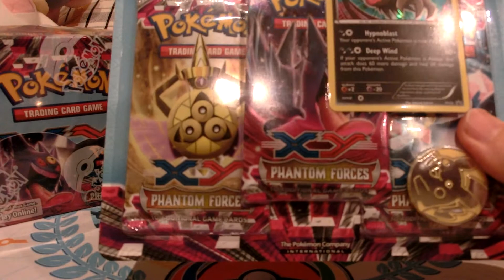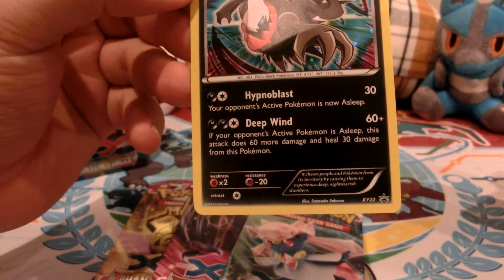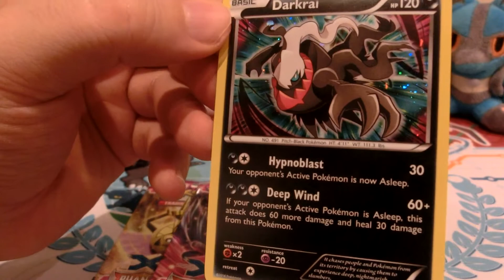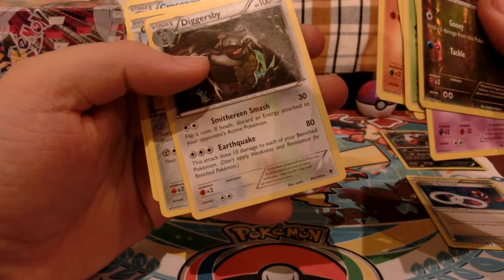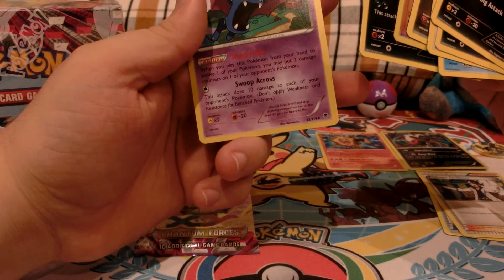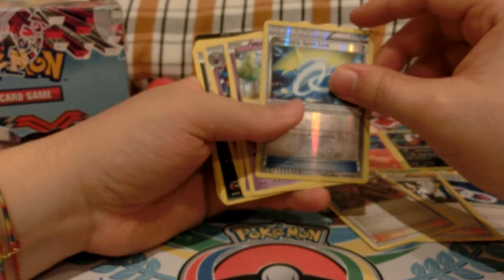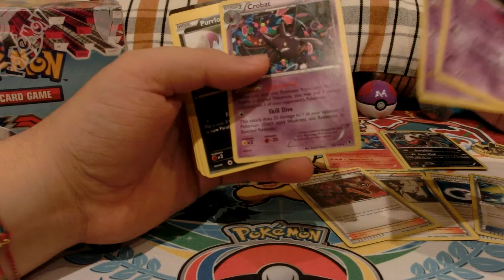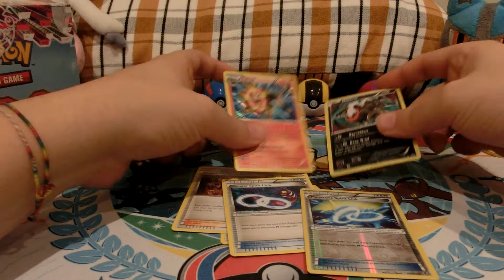Unboxing blister promocional Phantom Forces